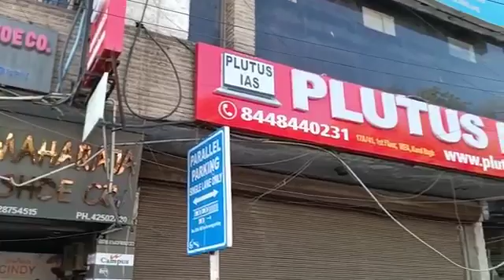Top IAS Coaching in Shafi Pur Ranhola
Top IAS Coaching in Shafi Pur Ranhola.Which is the best IAS Coaching in Shafi Pur Ranhola? Top 5 IAS Coaching in Shafi Pur Ranhola

Visit onlinekhanmarket
Register yourself

Neet
Top Neet Coaching in Delhi